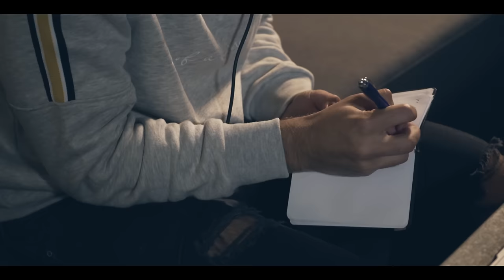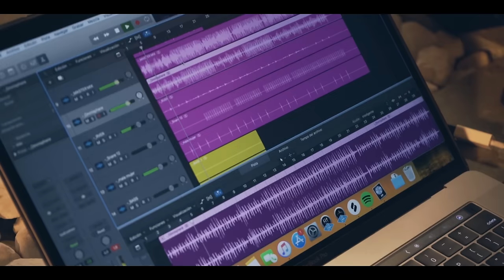Un Minuto, Ancizar - Video Oficial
Te presentamos el más reciente video de Ancizar titulado, Un Minuto. Compártela!

Autor: Ancizar Ramirez Duque y Julián Maya Yepes

Letra:

Sí, ya no quieres saber de mí,
parece que ya nada queda
y que esta vez sí te perdí.

Ya no volví a saber de ti
y sé que no piensas en mí,
solo quisiera que supieras
que si me buscas, estoy aquí, girl.

Y ya que no quieres ni hablar, girl,
ojalá puedas escucharme;
dame un minuto pa' explicar
que estar sin ti me hace mal (ehhh).

Y si algo queda todavía,
te espero aquí por si algún día te vuelvo a ver.

Si tan solo un poco de tu tiempo me dieras,
tú sabes que este hombre todavía te espera.
Dime si te interesa saber si regresas,
aquí estaré esperando por ti cuando quieras.

No lo piense y llama (ma, ma),
dame una señal na' más.
Tú solamente dime qué tengo que hacer
pa' que llegue el día de volverte a ver.

Puedes llamarme cuando quieras
pa' recordar lo de los dos,
tú sabes bien que yo nunca diré que no.

Y cuando quieras saber de mí,
puedes llamarme, yo estoy aquí.
Pa' que no pierdas más tiempo buscando,
yo estaré aquí, pero dime, ¿hasta cuándo?

Yo sé que no te olvidas, que conmigo es que
hacías cosas tan imposibles de imaginar.
Sé que también me extraña, pero que no me llama
porque sabe muy bien lo que va a pasar.
Así que no piense y llama (ma, ma),

¡Heeeyyy, Ancizar, Mansión Studios, Maikyful, Maya, Rendón.